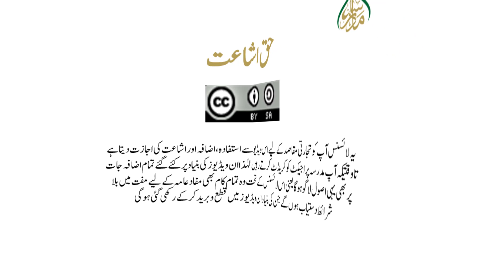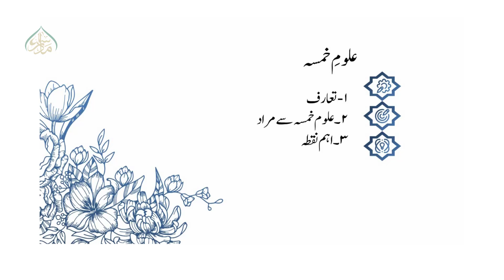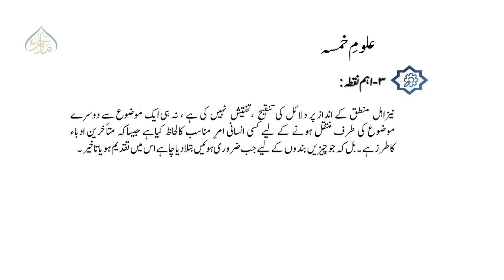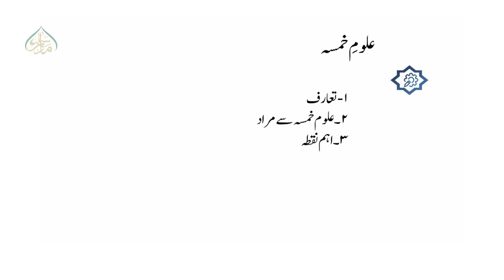محکمات ومتشابہات سبق 11(حصہ دوم)/Muhkam & Mutashabih Lesson11 part 2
علوم القرآن  "ایم اے اسلامیات  "کے نصاب  میں  شامل ایک کورس ہےجس  کو پڑھانے کا مقصد طلبہ کو قرآن کی افادیت اورآفاقیت سے روشناس کروانا اور علوم القرآن کی حقیقت اور اہمیت کے بارے میں آگاہی دینا ہے " مدرسہ ڈاٹ پی کے " کی طرف سے  "ایم اے اسلامیات"  کے باقی کورسسز کی طرح   اس کورس کی ریکارڈنگ کا اہتمام کیا گیاہے  جس میں اس کورس کے تمام  مباحث کو آسان انداز میں پیش کیا جائے گا،جس سے طلبہ  کوقرآن سے متعلقہ مباحث  سے شناسائی ہوگی۔ان شاء اللہ